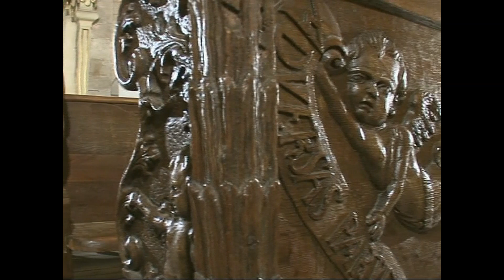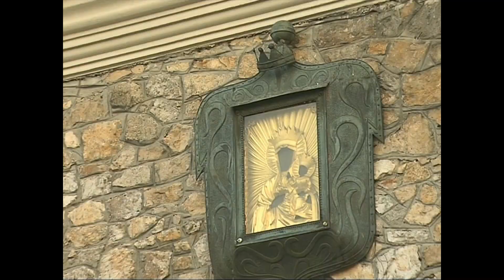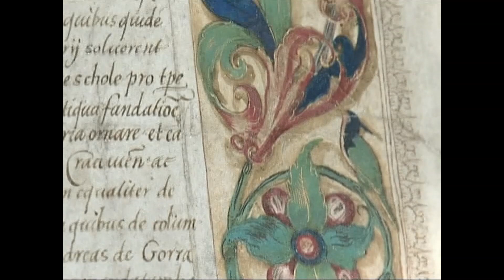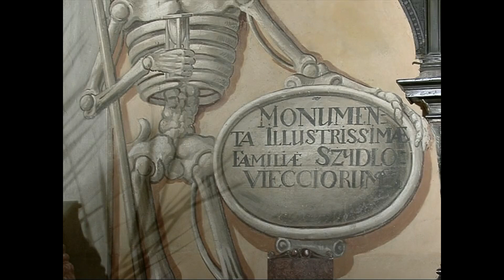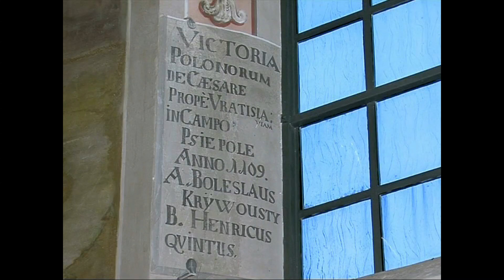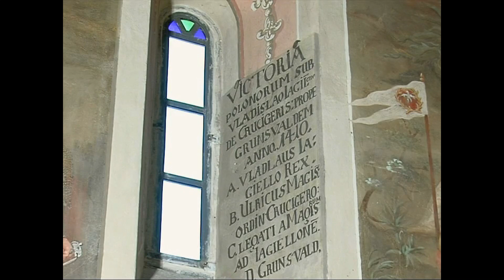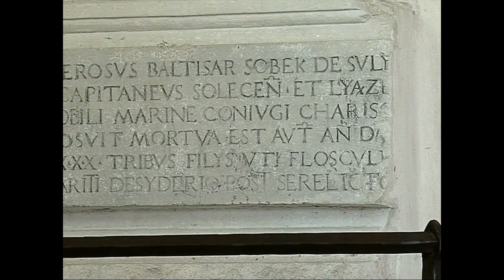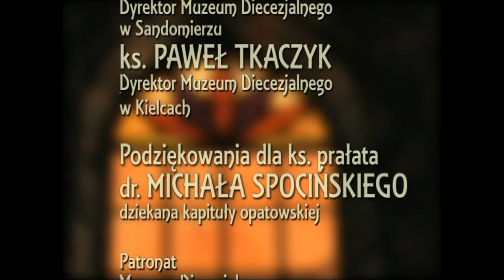KOLEGIATA W OPATOWIE